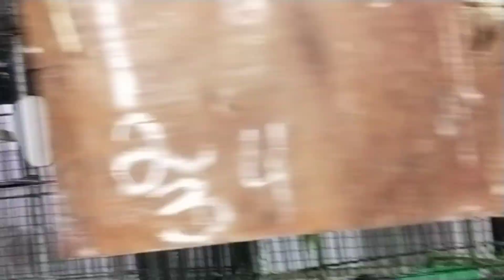Love birds decino kids